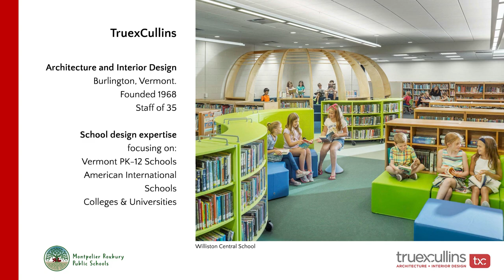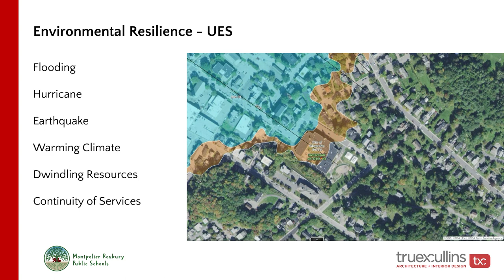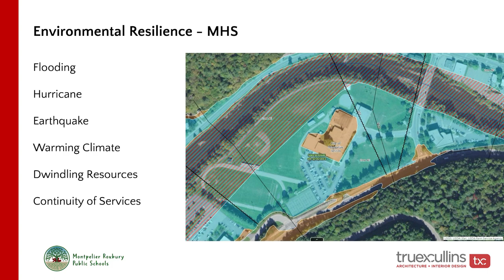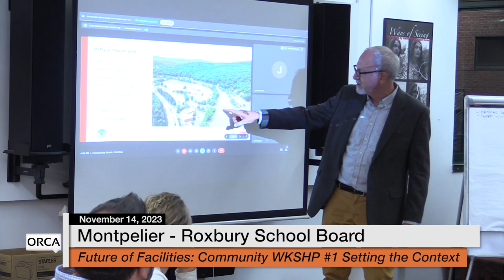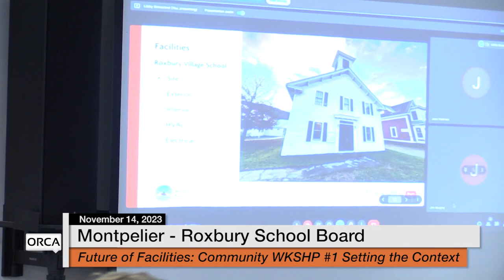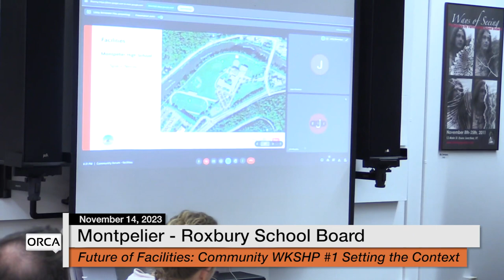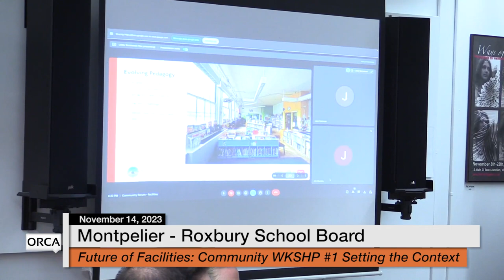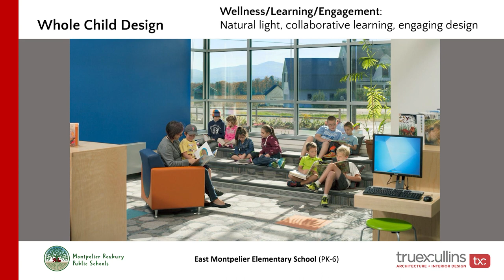Montpelier-Roxbury School Board - Future of Facilities - Community Workshop 1: Setting the Context